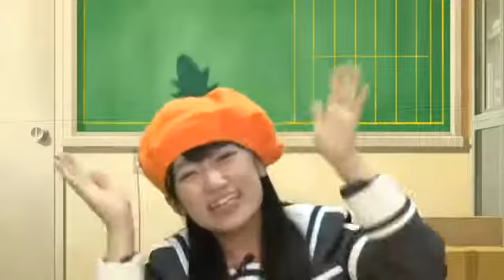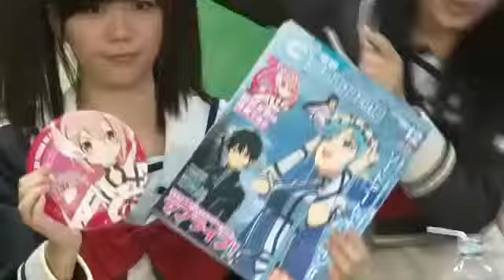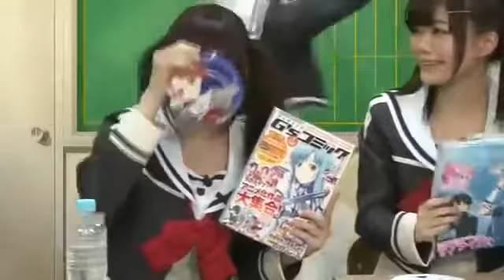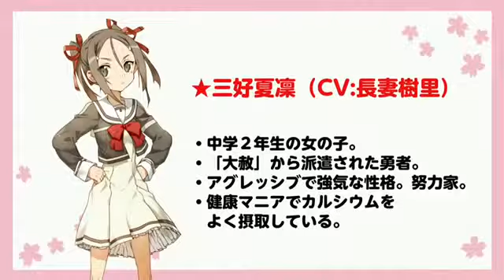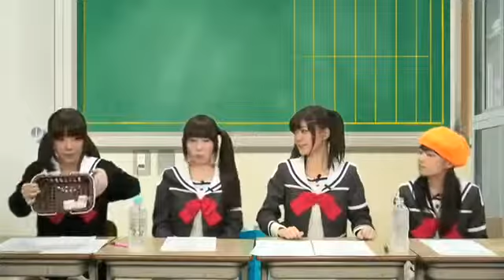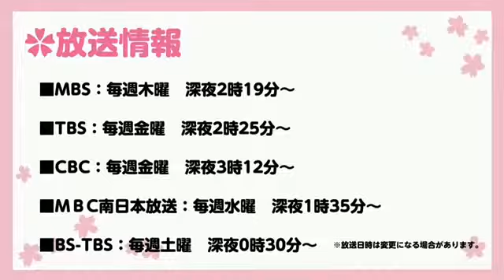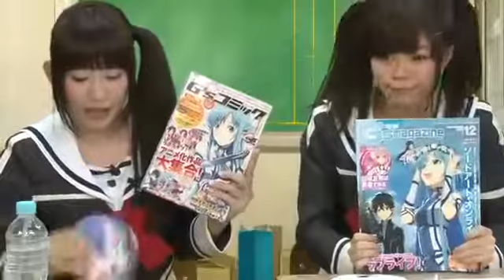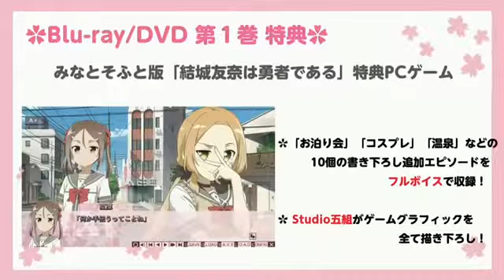「結城友奈は勇者である」勇者部活動生報告 第2回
照井春佳（結城友奈 役）、内山夕実（犬吠埼風 役） 黒沢ともよ（犬吠埼樹役）、長妻樹里（三好夏凜 役） 再生リスト TVアニメ「結城友奈は勇者.

私に質問などがありましたらYouTubeやTwitterなどにコメント下さい。 .

lv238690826 ラジオ「結城友奈は勇者である」 勇者部活動報告 春夏秋冬 出演 照井春佳（結城友奈 役） 内山夕実（犬吠埼風 役） 黒沢ともよ（犬吠埼.